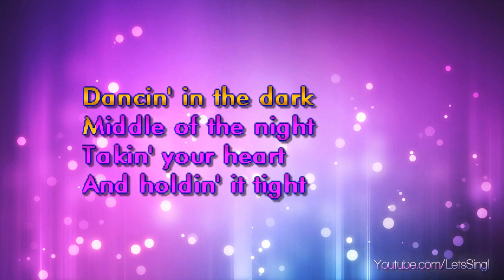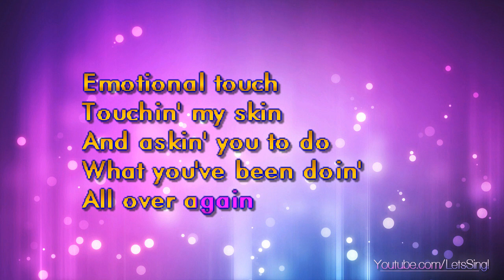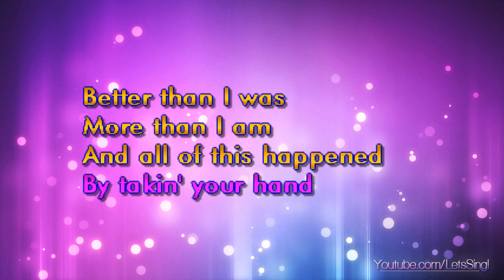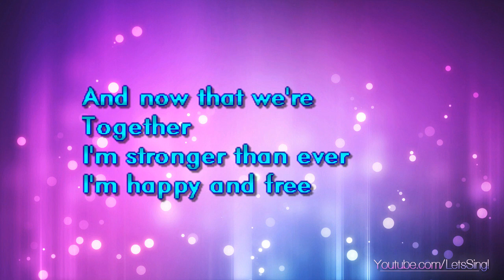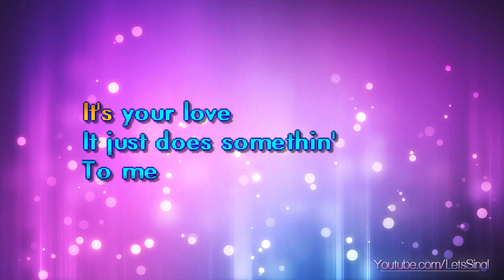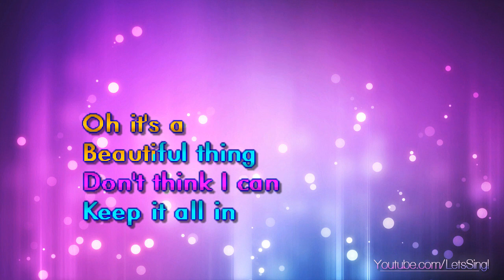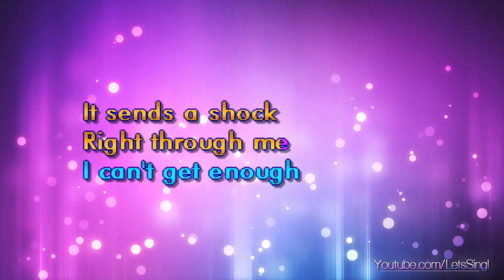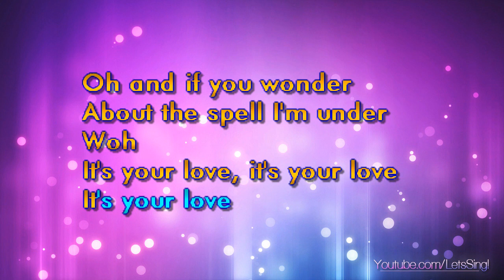McGraw & Hill - It's Your Love (Karaoke & Lyrics)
McGraw & Hill - It's Your Love (Karaoke, Lyrics, Instrumental)